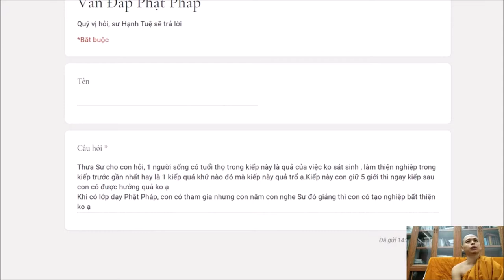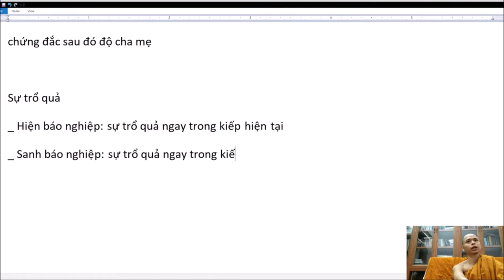253. Nằm nghe pháp (không trang nghiêm) có tạo nghiệp bất thiện không?